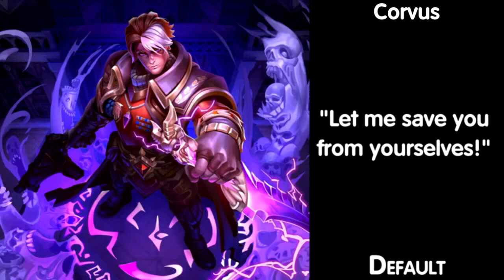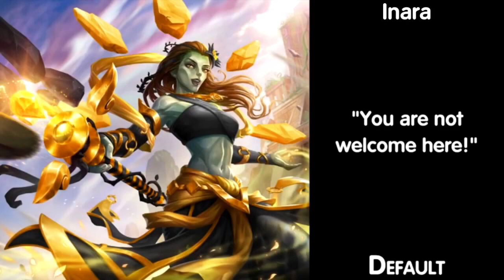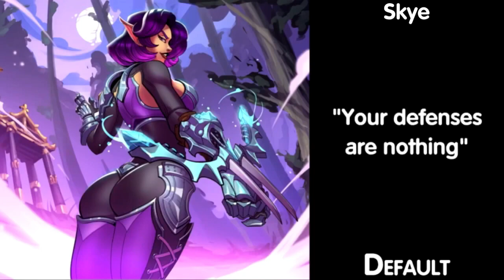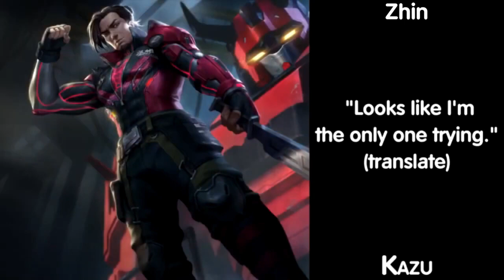All Ultimate Voice Lines (Season 6 Emergence - Paladins)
Paladins by EvilMojo, Hi-rez Studio

Time codes:
0:00 Androxus
0:29 Ash
0:57 Atlas
1:14 Azaan
1:30 Barik
1:52 Betty la Bomba
2:04 Bomb King
2:44 Buck
3:08 Caspian
3:16 Cassie
3:36 Corvus
4:03 Dredge
4:28 Drogoz
4:54 Evie
5:21 Fernando
5:50 Furia
6:21 Grohk
6:47 Grover
7:16 Imani
7:45 Inara
8:16 Io
8:40 Jenos
9:25 Kasumi
9:41 Khan
10:14 Kinessa
10:31 Koga
11:00 Lex
11:31 Lian
11:44 Lilith
12:00 Maeve
12:43 Makoa
13:08 Mal'Damba
13:33 Moji
13:49 Nyx (new champion)
13:54 Octavia
14:03 Pip (new skin)
14:26 Raum
14:50 Rei
15:07 Ruckus
15:24 Saati (new skin)
15:42 Seris (new skin)
16:32 Sha Lin
16:46 Skye
17:15 Strix
17:33 Talus
17:51 Terminus
18:57 Tiberius
19:26 Torvald
19:56 Tyra
20:34 Vatu
20:45 VII
21:02 Viktor
21:41 Vivian
21:57 Vora
22:20 Willo
22:39 Yagorath
23:09 Ying
23:56 Zhin